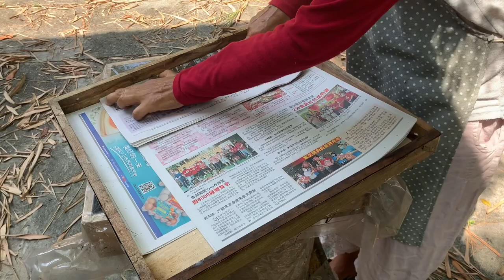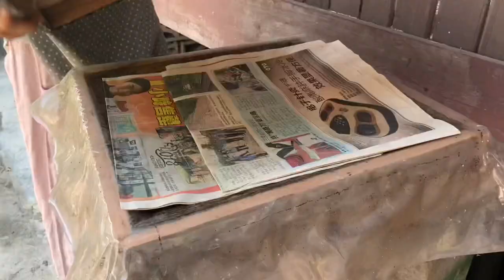Harvesting Stingless Bee Honey/ countryside lifestyle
Finding happiness in Countryside, harvesting stingless bee honey, Country living daily life and how I find happiness in simple life, harvesting honey from Beehive, this video is about my countryside  life.  I will share with you how I harvest honey from hive in my backyard garden.

The species of bee is Stingless bee. No sting but still can bite!  The size of the bee is very small, the honey is most nutritious because it can go for small size flower, all kind of herb flower and wild flower.
I leave in Countryside Malaysia ,I live a simple life in countryside, part of my daily work is take care my bee hive , to make sure every bee hive not disturbing by others insects, keep my backyard garden fresh and clean for bee. Bee like the nature environment. I found a lot of advantages of living in village, I prefer simple lifestyle.

I grow flowers and fruit in my garden to make sure the bee have enough food, the environment from my backyard garden surrounding by all types of flowers and trees. The pine tree in backyard garden is more then 100 years. The Acacia tree flower is bee favorite. I grow few tree surrounding my house, it is very big tree, all those tree make this place cozy, and make sure the bee hive is in  comfortable environment.

I am lucky because flowers bloom all year round here, no need to feed sugar water to the bees,  so my bee honey is 100% pure honey , concentrate  and very fragrant.

I harvest bee honey tree times a year. Normally it take 10 days to completed all the bee hive.

In this video I will also show you step by step process for harvesting without harming bees.

I will keep this honey for my family and relative. I also sell it to my friends if they ask for it. This is also a way of how I make living in country side and how to make life simple and happy.

If you like my video, please give my video a 👍 ! I much appreciated!

If you have tried to  grow bee! do leave a feedback below! I love to here from you! Thanks